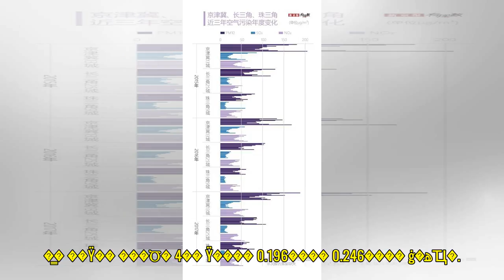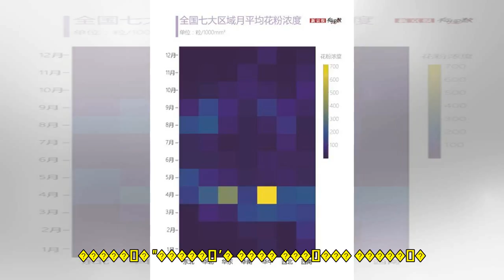4��Ÿ�� ��Ȱ �˸� �������� "���� ���� ���� �� ������" (�λ�) - ���ϰ��� ���Ǽ���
4��Ÿ�� ��Ȱ �˸� �������� "���� ���� ���� �� ������" (�λ�) - ���ϰ��� ���Ǽ���